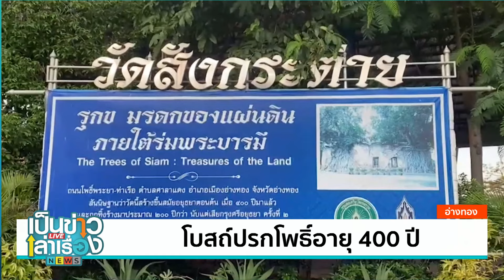โบสถ์ปรกโพธิ์อายุ 400 ปี | เป็นข่าวเล่าเรื่อง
ที่จังหวัดอ่างทอง ไปชมความสวยงามของโบสถ์ปรกโพธิ์อายุ 400 ปี    เป็นเอกลักษณ์ที่ดึงดูดให้นักท่องเที่ยวต่างเดินทางมาเยี่ยมชมและกราบไหว้
| รายการเป็นข่าวเล่าเรื่อง | ดำเนินรายการโดย คุณ อู๋ สถาพร ริยะป่า และ โอปอล์ วรัญสุดา การุณยธัช
ทุกวันจันทร์-ศุกร์ 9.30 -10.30